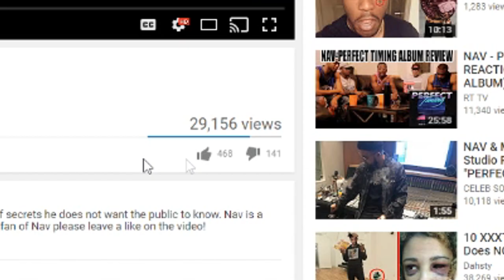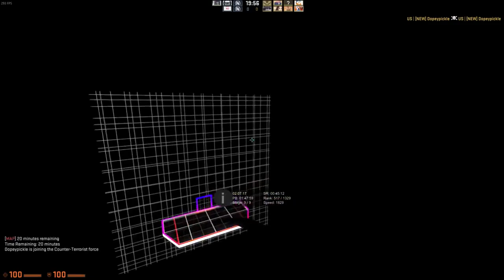EVERY Lil Uzi Vert FAN SHOULD Know THESE 5 FACTS!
EVERY Lil Uzi Vert FAN SHOULD Know THESE 5 FACTS! lil uzi vert is todays video talking about luv is rage 2 and lil uzi vert fan facts . 5 facts lil uzi vert and lil uzi vert height is also included.lil uzi vert xxl freshman class in 2016 before the song xo tour life was a thing. lil uzi vert facts and lil uzi vert type beats are very popular on youtube! .